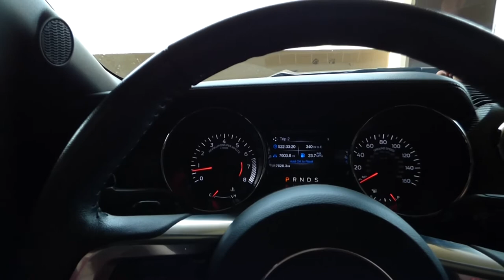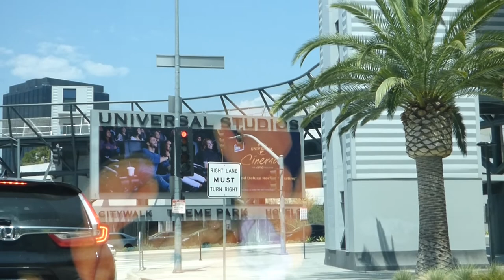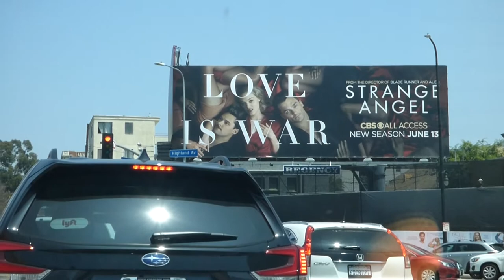LA VLOG | GOING TO CBS STUDIOS TO WORK FOR A TV SHOW & DRIVING AROUND LA FOR THE DAY!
I went to CBS Studios to work on a TV show and drove around LA for the remainder of the day. Very random, but fun day!! :)

⇩ TRACK INFO ⇩

Song: Miavono - Rise (8ugustus Remix) [YM Release]

Song: Nimesh Tandey - Summer Love [YM Release]